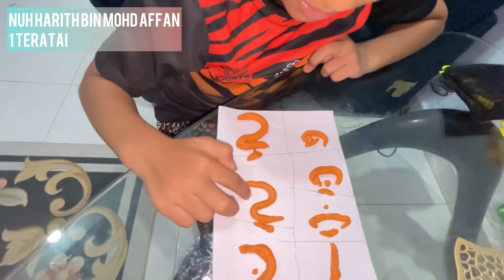NUH HARITH | 1 Teratai | PBL Bahasa Arab